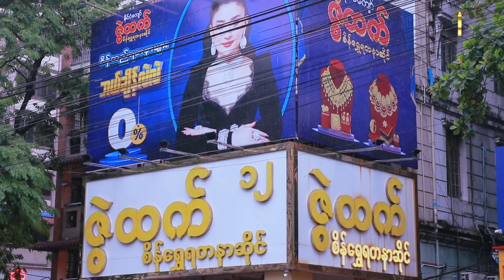ဆိုင်ကယ်ကံထူးရှင်ကြီးတစ်ဦးရဲ့ ဖြစ်ရပ်မှန် 😂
သင်ရော ဇွဲထက်ကကားကြီးကို ဘယ်နှချက်ပုတ်ခဲ့လဲ…😁…